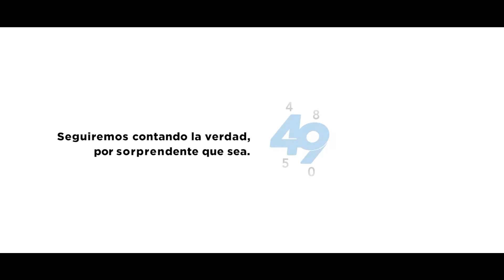Zarpa flota camaronera de Guaymas